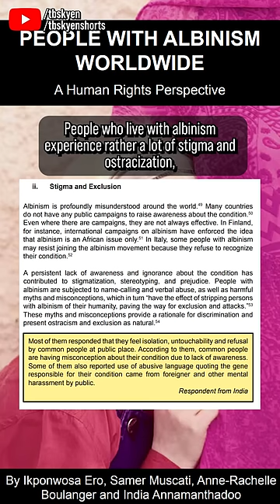Larian could have gone with ANY other default look for the Dark Urge